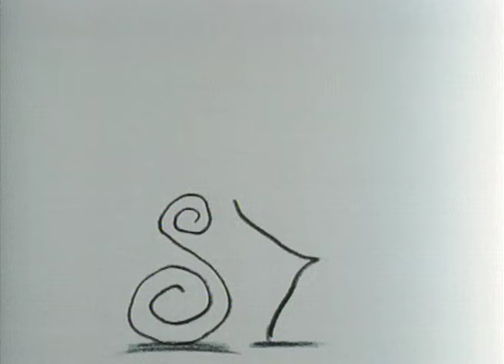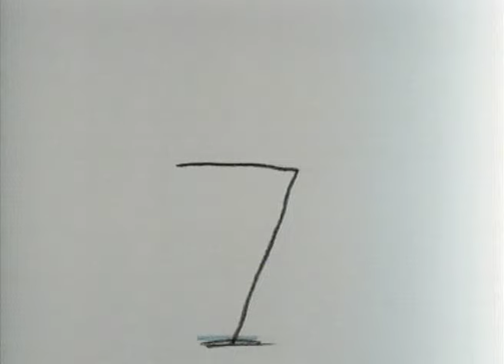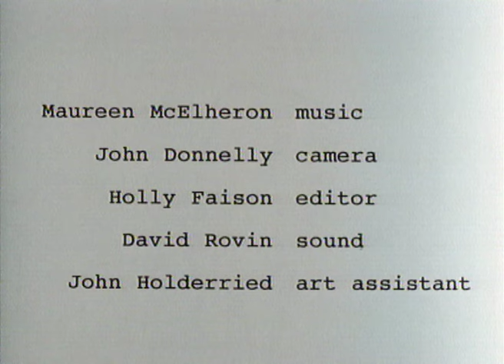Nose Hair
Another "Lost Classic" from Bill Plympton's library - "Nose Hair" from 1994. In this film, a man plucks a hair from his nostril, only the hair wants back in.  Their interaction is raised to a ridiculous level.